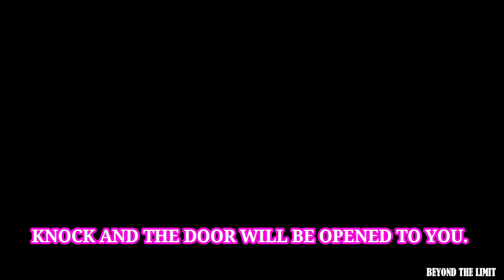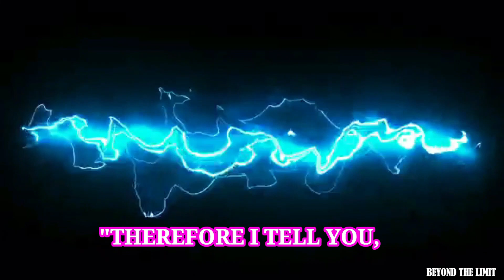Miraculous prayers #22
Miraculous prayers | Daily prayers

Miraculous prayers
Daily prayers
Prayers
Divine prayers
Healing prayers
Powerful prayers
The power of prayers
Evening prayers
Morning prayers